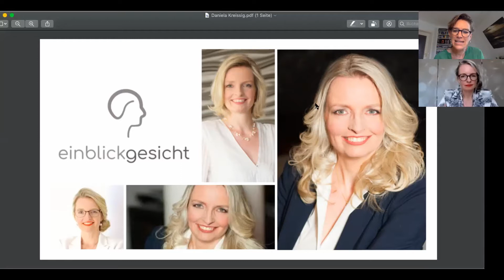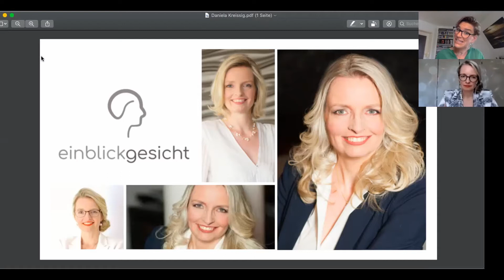#11 Ein Blick ins Gesicht von Daniela Kreissig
Klarheit, Begeisterung und Vielinteressiert… Nur einige wenige Attribute von so vielen, die Daniela Kreissig auszeichnen. Unternehmerin, Mutter, Hortensienliebhaberin, Pipi Langstrumpf Fanin und Wunschkonzert-Dirigentin.

Wie geht sie mit dem inneren Drang zu geben, um? Welche Interessen und Hobbys hat sie? Wie ist es ihr gelungen, ihre Talente zu entdecken und sie dann auch erfolgreich im Leben einzusetzen. Inwiefern bedarf es eine existenzielle und tiefe Krise um sich seiner eigenen Größe bewusst zu werden.

Daniela Kreissig lässt den Blick in ihr Gesicht zu und gewährt Einblick in ihr Leben, ihren Werdegang und ihre Persönlichkeit.

JETZT ist der richtige Moment – zum Anfangen, zum Ja Sagen und zum Schauen dieses Interviews!

Die Interviewreihe "Ein Blick ins Gesicht" gibt die Möglichkeit, die Theorien des Gesichtlesens abzugleichen mit der Realität eines Menschen. Einblick hinter die Kulissen von spannenden Menschen zu bekommen und zu erfahren, wie sie mit Persönlichkeitsmerkmalen und Talenten umgehen.